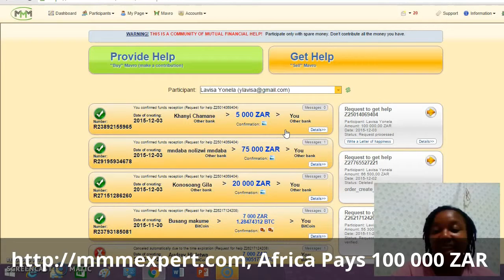MMM Africa Pays 100 000 ZAR